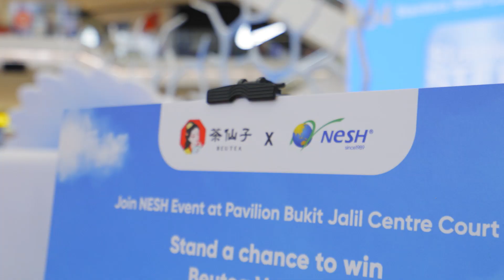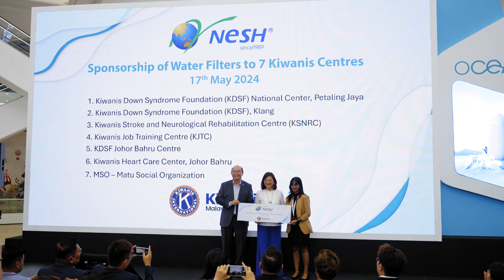【MRMS】2024 - Roadshow_Nesh Launching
Group MRMS is a Strategic Creative & Development Studio in Malaysia based in Nilai. We specialize in design, printing services, event planner, marketing planner, photo & video services

We enlighten everyone's mind through discovering the spirit and value behind meaningful brands.